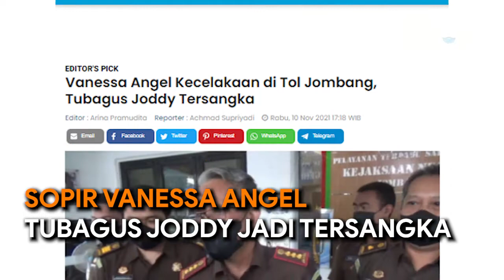Sopir Vanessa Angel Tubagus Joddy Jadi Tersangka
Tubagus Joddy telah ditetapkan sebagai tersangka dalam insiden kecelakaan yang merenggut nyawa Vanessa Angel dan suaminya Febri Andriansyah (Bibi) di Tol Jombang KM 672.

Kepala Kejaksaan Negeri Jombang, Imran membenarkan jika Joddy telah ditetapkan tersangka dalam SPDP yang diterima dari penyidik Satlantas Polres Jombang dan Polda Jatim.